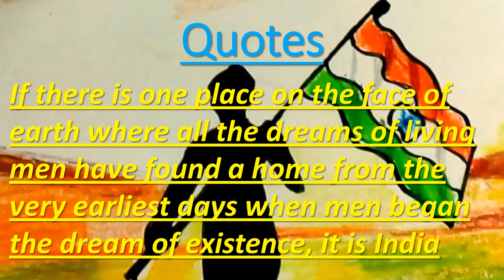Happy independence day India with facts